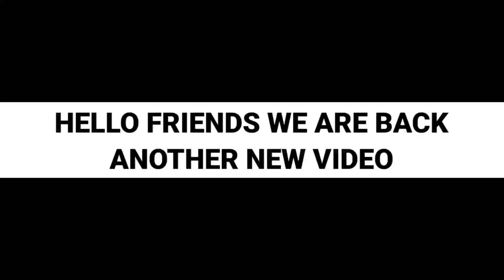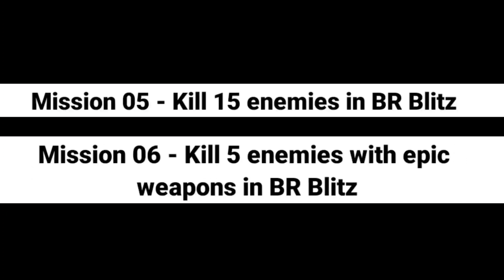Get Free Terrance Broocks Character cod mobile - New Sea of Steel Events cod mobile - Featured Event